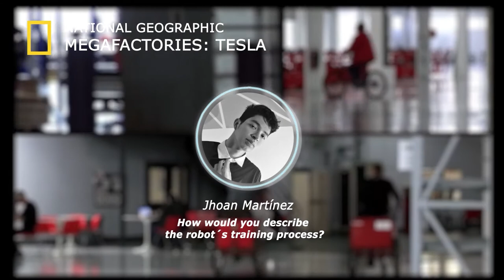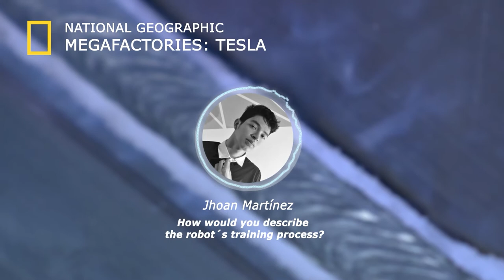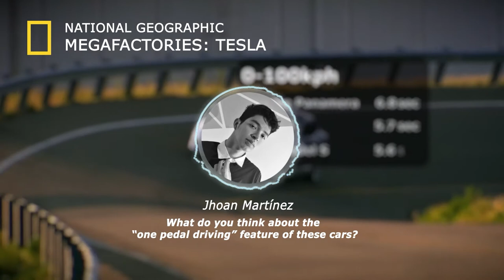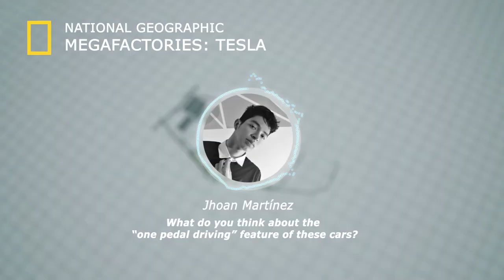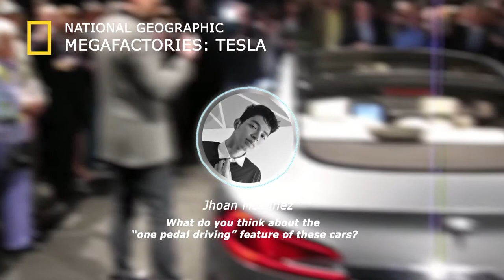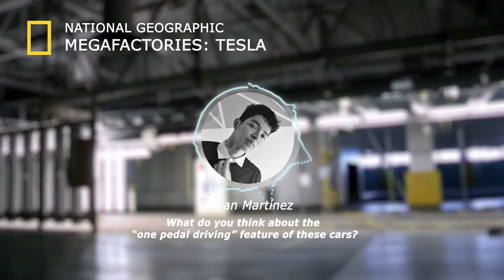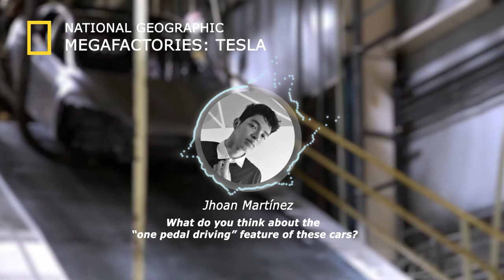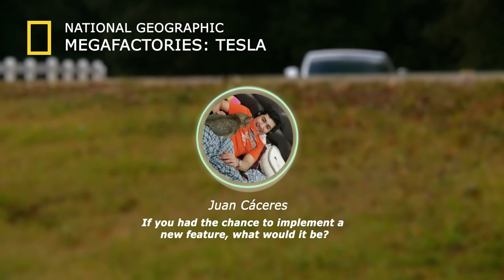National Geographic Megafactories: Tesla - English student opinion 🎙️😮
National Geographic Mega Factories – Tesla

What is an electric car?

An electric car is similar to a normal one with the difference that it does not use gasoline, but electricity.

What is “Company Ethos” and which ones are the ones at Tesla´s Factory?

Many companies own ethos' can be found in a mission statement.

Integrity: An important aspect, tesla is working for a better future for everybody by helping the planet.

Accountability: their actions, the idea is to lower the prices on the vehicles so that every car out in the struts will be electric.

Collaboration: They are many stations working together to create the best product for sale.

How would you describe the robot´s training process?

A robot training process is one of the most important parts of the manufacturing process; Robots without training are useless because or couldn't do de tasks with the high quality that is needed, or practically were unmovable.

When a robot is training means that the robot is receiving precise commands from the human through algorithms and codes to learn how to behave in a specific situation.

It's practically, like any learner, first understanding a lesson and then applying that knowledge. And if there are issues, the necessary correction is immediately applied, until the perfect functioning.

What was Elon Musk’s response when facing production delays?

When Elon Musk ran into production difficulties, his action was to "keep his customers happy."

What is the battery capacity of Tesla´s electric cars?

The Model S has achieved a top range of 480 kilometers once you have 250 to 300 miles of range you know then you're in a different usage mode you're in a range that is equivalent to most gasoline cars.

What do you think about the “one-pedal driving” feature of these cars?

The one-pedal driving car is an interesting feature that Tesla's cars have. The most revolutionary part is the technology that is behind them.

Tesla's cars as always bring two pedals one for brake and another for acceleration. But when you feel the difference is in motion. When you are touching the accelerator, and you just stop to push it, you will notice that you will stop quickly, like if you were using the brake pedal, but you are just using one!

For all the types of gears and electric technology, the most astonishing part is that when you slow down the car the batteries are been recharged for the opposing force also known as kinetic energy.

Why do you think Elon decided to build his cars out of aluminum?

I think it has to do with its accessibility, since costing less and being lighter than steel, you can produce them for less and sell them for more.

What are the advantages of driving an electric car vs. one powered with gasoline?

It is faster than other sedan cars

More spacious than conventional cars

Electric cars are future proof

Independent of fuel price hikes

Can you describe Tesla´s brake system?

For the braking system, there are two ways to slow down or brake your car. The first one is with the normal brake pedal that includes the car, and the other one, as we talk before, is in the situation when you are in motion and then you stop holding the accelerator pedal.

Any type of process when the car slows down happens that the car recharges the batteries with the vehicle kinetic energy that is transformed into electric energy.

If you had the chance to implement a new feature, what would it be?

Implement a portable battery for long distances, possibly based on solar energy.